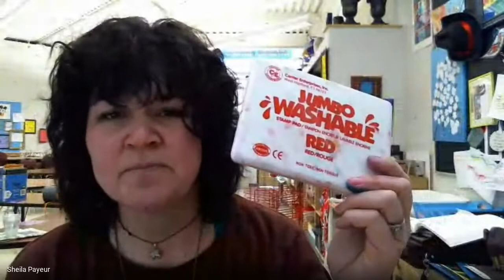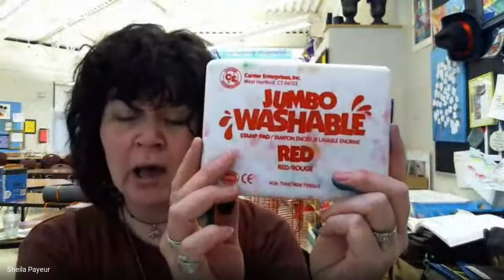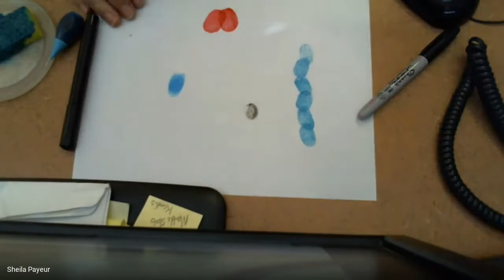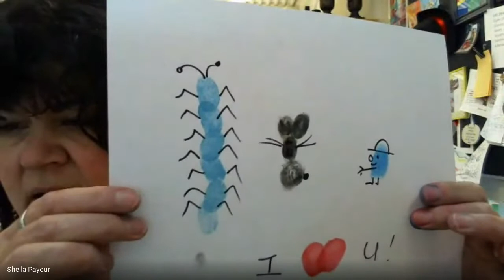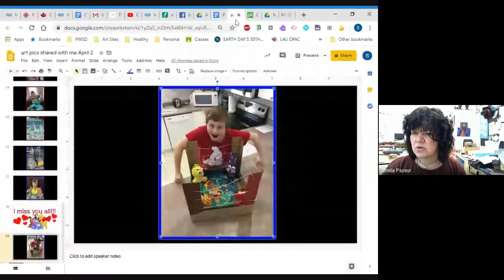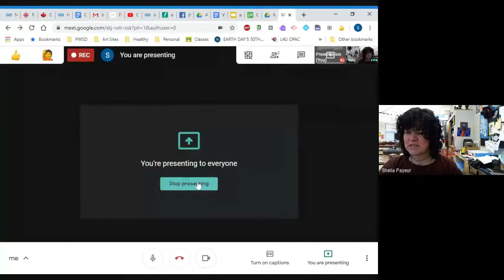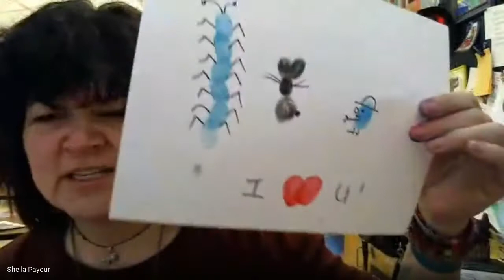April 6 Recording #11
Monday Monday!